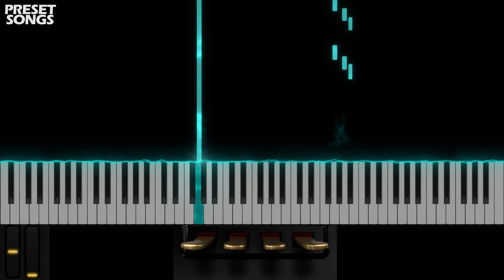Bad Photocopy of a Super Saw | OMNISPHERE 2